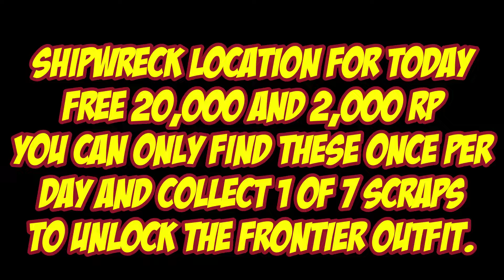Shipwreck Location For Sept 6th 2022 | GTA 5 Online | Los Santos Tuners DLC